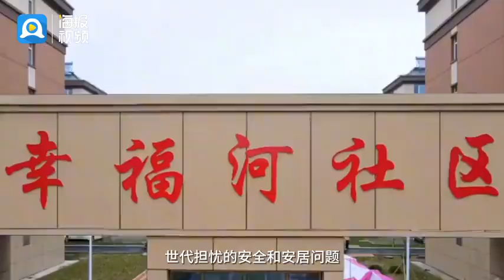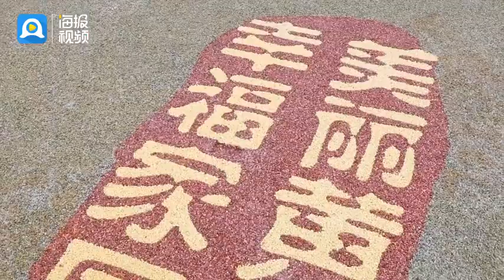百姓安居又樂業 黃河街道繪就家門口的“幸福河”地圖